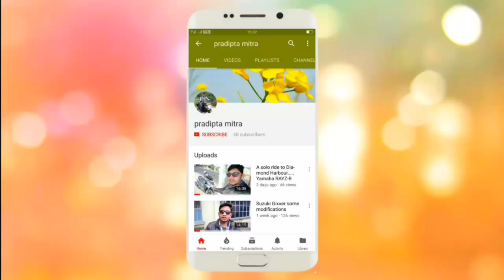Excellent quality Labrador retriever puppy for sale at Galiff Street pet market kolkata dog saler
DOG FOOD.

Dog Supplement -

Dog Harness-

Pet Bed -

FISH FOOD.

BIRDS FOOD.

Dog Saler Phone number-
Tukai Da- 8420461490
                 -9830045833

( Ipad 7 Generation )

( One Plus 6T )

( Nikon D5600 )